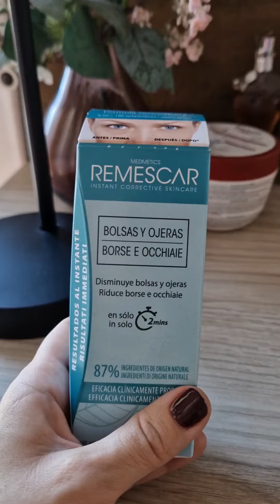¡ADIÓS OJERAS Y BOLSAS! Remescar: Resultados en 2 minutos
¿Cansada de las ojeras y bolsas? ¡Prueba Remescar!

En este video, te muestro mi experiencia real con el reductor de ojeras y bolsas de Remescar. Te cuento cómo se aplica, qué resultados he obtenido y si realmente funciona.

Resultados en solo 2 minutos:

Remescar promete reducir las ojeras y bolsas en solo 2 minutos, y ¡lo cumple! En mi caso, noté una gran mejoría en la hinchazón de las bolsas y un ligero cambio en el color de las ojeras.

Fácil de aplicar:

El producto es muy fácil de aplicar. Solo tienes que seguir las instrucciones que vienen en el envase y en pocos minutos tendrás listo tu rostro.

Ideal para bolsas:

Si tu principal problema son las bolsas, Remescar puede ser una buena opción para ti. En mi caso, las bolsas se redujeron considerablemente y mi mirada se veía más descansada.

Ojeras hundidas:

Si tienes ojeras hundidas, este producto no las va a eliminar. Sin embargo, sí puede ayudarte a mejorar el aspecto general de tu mirada al reducir la hinchazón de las bolsas.

¿Te animas a probarlo?

Si estás buscando un producto que te ayude a reducir las ojeras y bolsas, te recomiendo que pruebes Remescar. En mi caso, ha sido un gran descubrimiento y estoy muy contenta con los resultados.

Visita mi web para que te cree tu rutina skincare perfecta.

Un abrazo.